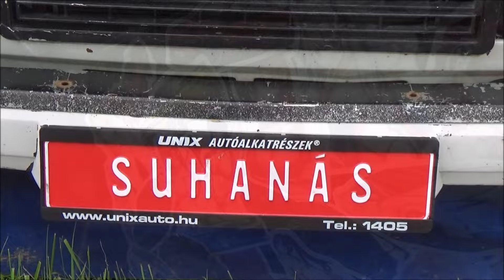Adam Citterberg /AUDI A4/ Dolná Strehová RALLY-SHOW (2024.06.22.)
(KÖSZÖNET:Balogh István,Cipo,Radics Máté,
Pócsa József,Módi Péter,Módi Bence)